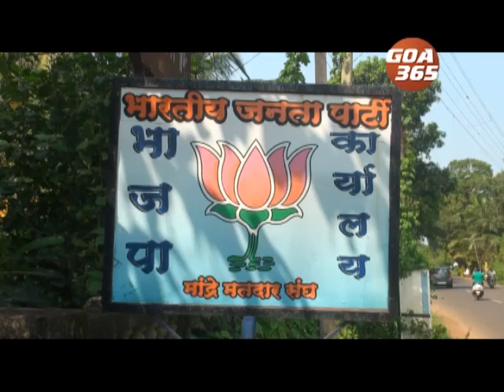Minister by 15 Nov: Sopte; We won’t accept him: BJP Yuva